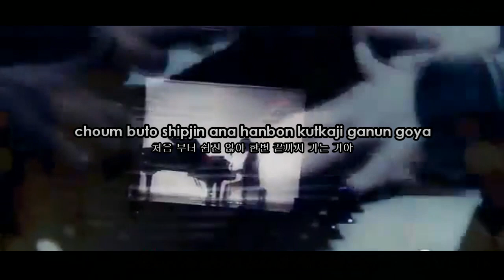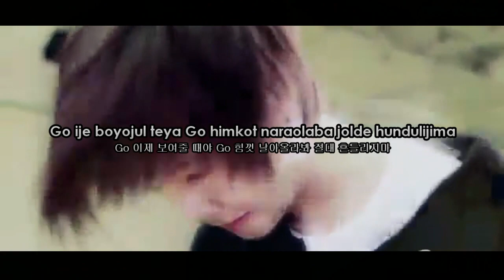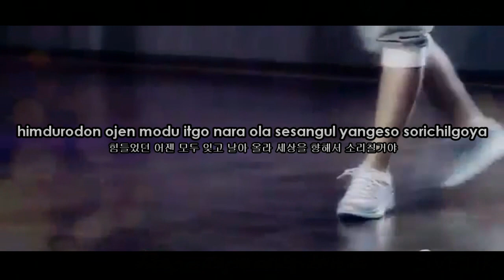M2 Junior - Stand Up! Karaoke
recently im seeing this dorama .and i fell in love on the song and also was requested to me :) well sing and enjoy
to have an atmosphere more korean and fun :) u can use honorifics if u want :D